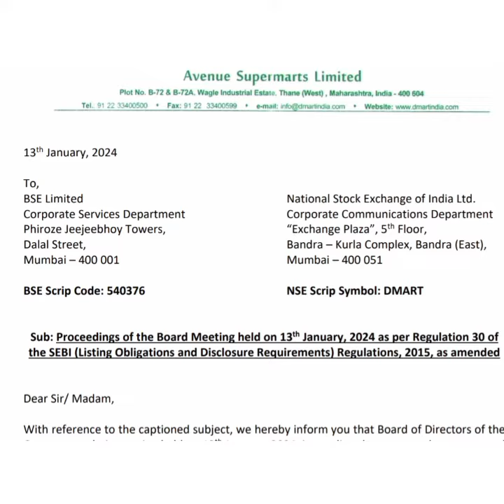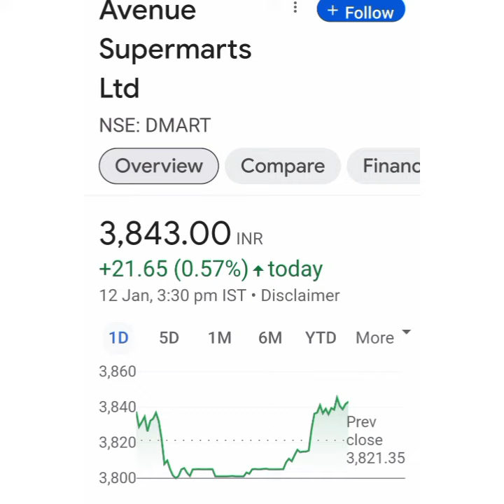Dmart Ltd Share Latest news💥Q3 Result💥क्या Dividend दे रही हैं कंपनी📉Buy Hold Sell📈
dmart share
dmart share market
dmart share latest news today
dmart share next target
dmart share market today
dmart share analysis today
dmart share price latest news
dmart share q2 result
avenue supermarts share
avenue supermarts share news
avenue supermarts share today
avenue supermarts share price
avenue supermarts share latest news